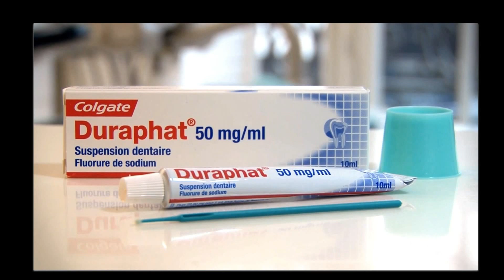Conoce SAFORIDE para Caries en Niños ¡Sin Anestesia Ni Fresa!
🦷 ¿Qué es el fluoruro diamino de plata (SAFORIDE) y cómo se usa en el tratamiento de caries infantil?
La odontóloga Xochitl García (odontopediatra), explica el tratamiento con fluoruro diamino de plata (SAFORIDE) para la caries dental en niños, abordando cuándo y por qué se indica. Aprende sobre este reciente tratamiento dental para dientes picados y sus ventajas, especialmente si notas dientes negros. Consulta a tu dentista para más información.

El fluoruro diamino de plata (FDP), conocido comercialmente como Saforide, se ha convertido en una alternativa efectiva, segura y mínimamente invasiva para detener la progresión de caries dental en dientes temporales y permanentes jóvenes.

⏱️ Timestamps / Capítulos:
FLuoruro diamino de plata  (Tratamientos con SAFORIDE en caries infantil)
00:00 Inicio a SAFORIDE para Caries en Niños ¡Sin Anestesia Ni Fresa!
00:21 Fluoruro diamino de plata
02:00 Tratamientos con fluoruro diamino de plata
02:45 Indicaciones de Saforide
05:15 Protocolo de aplicación del fluoruro diamino de plata
06:40 Fluoruro diamino de plata
07:22 Desventajas del Saforide
08:35 SAFORIDE
09:20 Saforide en caries infantil

Aprenderás:
✔️ ¿Qué es el fluoruro diamino de plata y cómo actúa sobre la caries dental?
✔️ Indicaciones clínicas y contraindicaciones del uso de Saforide
✔️ Técnica de aplicación paso a paso
✔️ Efectos secundarios, riesgos y precauciones
✔️ Casos clínicos reales y consejos prácticos

👶 Ideal para odontopediatras, odontólogos generales, estudiantes de odontología y padres interesados en alternativas menos invasivas para el tratamiento dental infantil.

*Ver playlists recomendadas:*

📣 ¡Participa!
*Dale “Me gusta 👍” si te resultó útil.*
*Compártelo* con colegas y padres de familia.
*Comenta:* ¿Conocías el fluoruro diamino de plata?